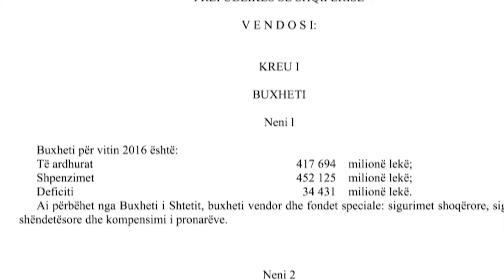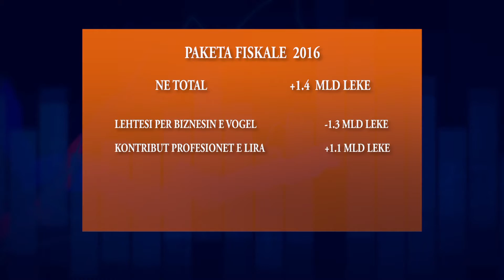BUXHETI 2016 PAKETA ABC NEWS